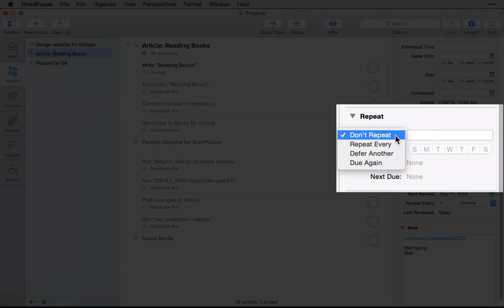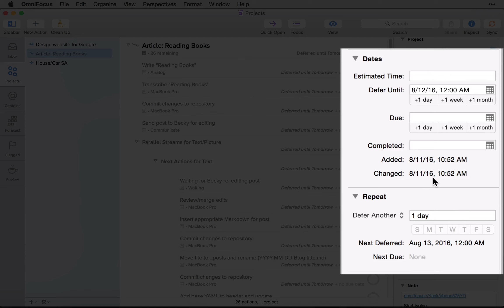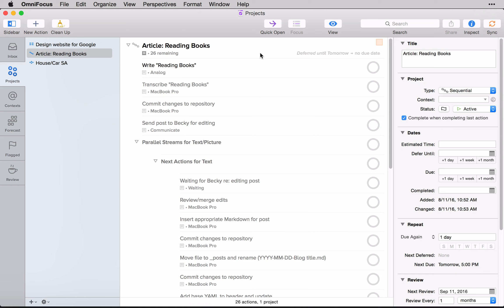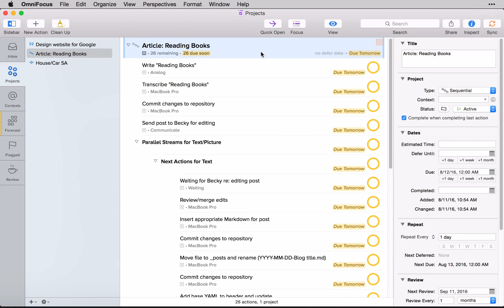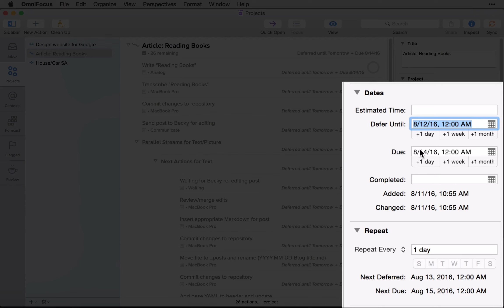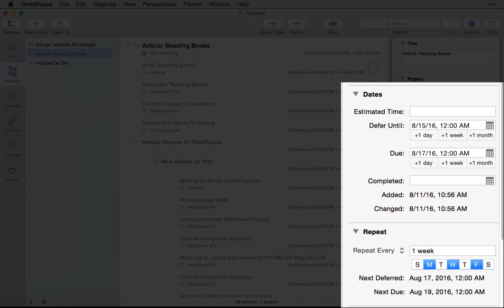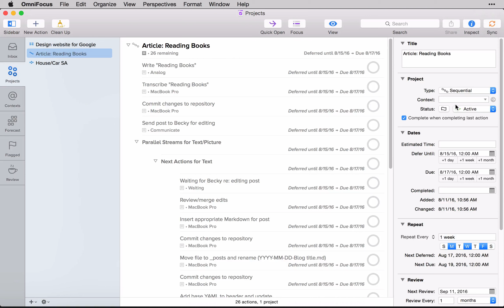Working With OmniFocus 2.0 - Repeating Projects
This video is part of an older video course I created. It is now FREE! So some of the content may be out-of-date or may not apply to YouTube.